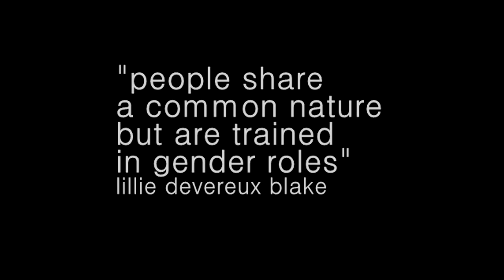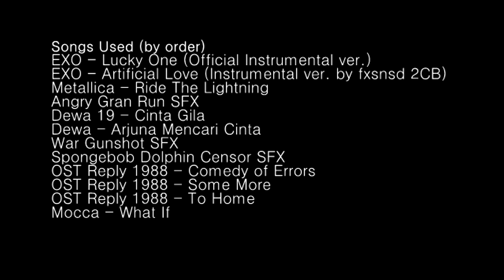Gender Construction_Expectation vs Reality by Bacda Isha for TMKB2016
Kami mengangkat isu gender dengan menampilkan bagaimana hal tersebut dikonstruksi oleh masyarakat umum. Hal tersebut kami angkat karena merupakan hal yang dekat dalam kehidupan sehari-hari namun tidak terlalu diperhatikan atau tidak banyak orang yang sadar akan adanya konstruksi ini. Sesuatu yang dianggap lumrah tersebut kemudian dapat memicu konflik atau perilaku yang tidak adil. Tidak hanya terhadap salah satu gender, kadang juga berefek keduanya. Hal ini memicu pandangan yang menyeragamkan perilaku agar dianggap memenuhi sebuah standar, padahal sebenarnya konstruksi yang menciptakan pandangan itu sendiri adalah bentuk represi identitas individu. Hal ini juga tanpa kita sadari dapat membatasi seseorang dalam proses pembentukan identitas mereka, termasuk potensi keahlian di bidang-bidang tertentu yang sangat gender normatif, menyebabkan rasa tidak nyaman dan pergolakan batin, walau hanya sebatas "siapa yang menyapu halaman" dan "siapa yang angkut barang".

Daftar referensi (materi, bahan bacaan, tontonan, karya lain yang dijadikan rujukan)
1. Farrel, G. (2009). Lillie Devereux Blake: Retracing a Life Erased. University of Massachusetts Press.
2. Iklan Garnier, sabun cuci muka pria
3. Iklan motor Honda dan Yamaha
4. Oakley, A. (2015). Sex, gender and society. Ashgate Publishing, Ltd.

Note:
This video is solely purposed to fulfill an assignment to a school's subject. Therefore we DO NOT earn any money or profit out of this. All the songs used in this video provides great support to our content's delivery and are listed on our credit respectively.